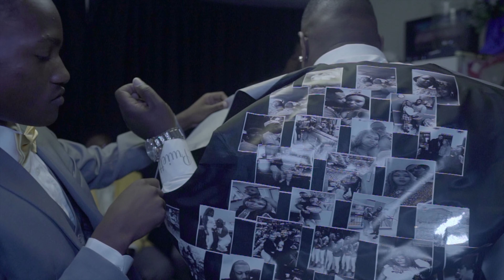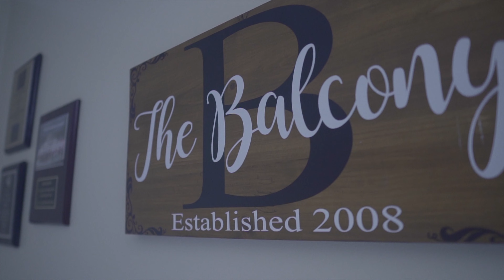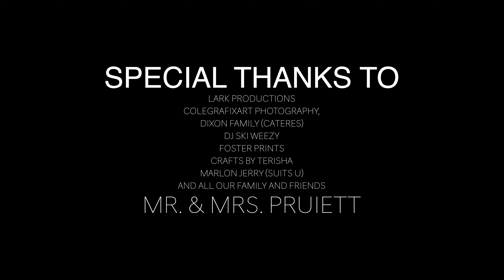THIS IS HOW WE PRUIETT WEDDING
The Pruiett's Wedding
Highlight Video